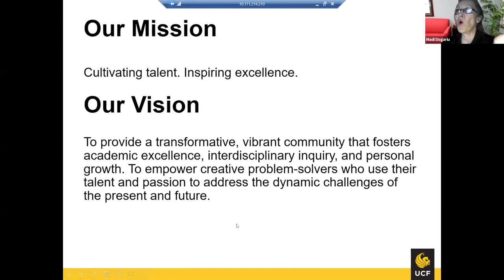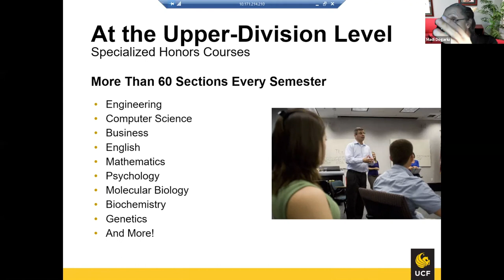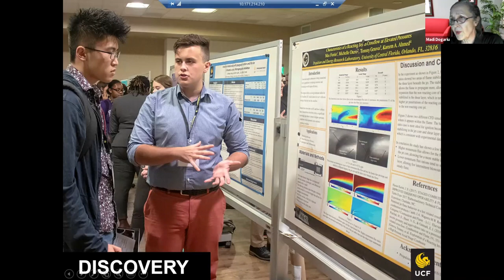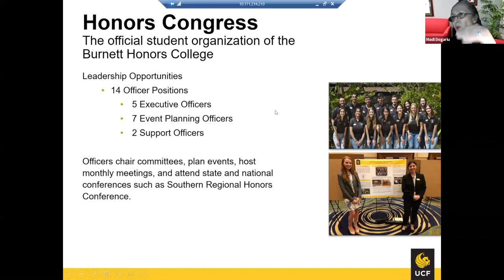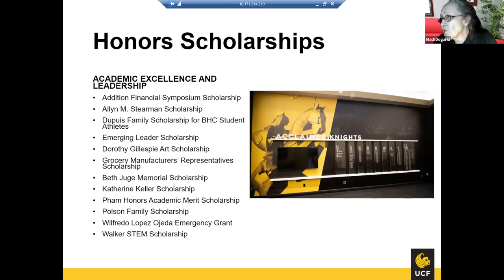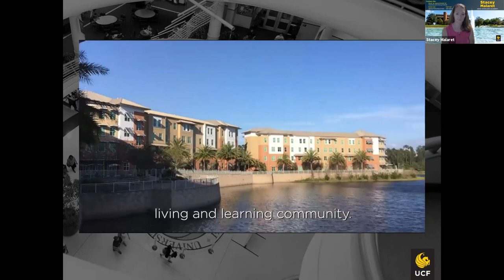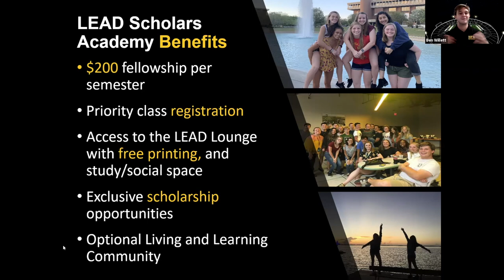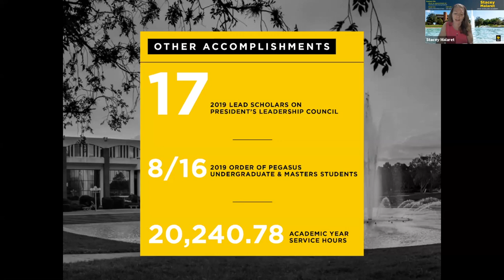Virtual Open House for Admitted Students: Burnett Honors College and LEAD Scholars Academy